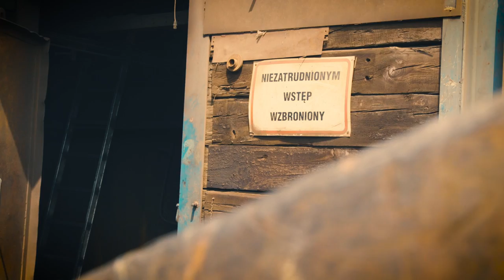SMKKPM - Niebo pełne gwiazd (dziecismieci)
live session Dzieci Śmieci
Muzyka i tekst: smkkpm

Realizacja dźwięku: Paweł Lorens

Podziękowania dla firmy Scholz Polska